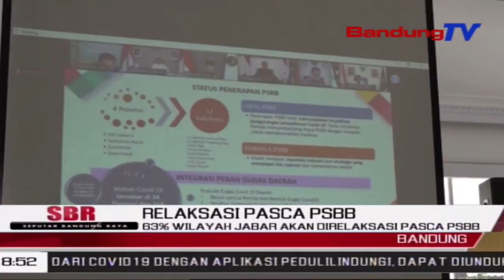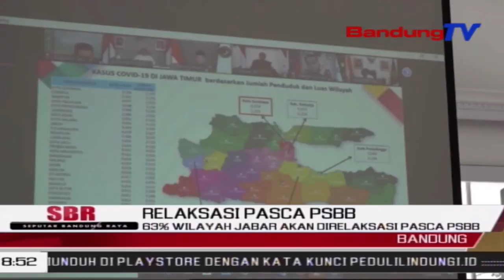63% Wilayah Jabar Akan Direlaksasi Pasca Psbb | SBR | BANDUNGTV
SBR | BANDUNGTV | FARHAT MUMTAZ | Gubernur Jawa Barat Ridwan Kamil Menyatakan, Pembatasan Sosial Berskala Besar Di Jabar Membuahkan Hasil Positif, Sehingga Enam Puluh Tiga Persen Wilayah Akan Direlaksasi, Setelah Evaluasi Pada Rabu Depan. Pasca Psbb Provinsi, Pihaknya Pun Akan Membagi Kelurahan Dan Desa Berdasarkan Level Keberhasilan Daerah Tersebut Mengendalikan Covid-19.